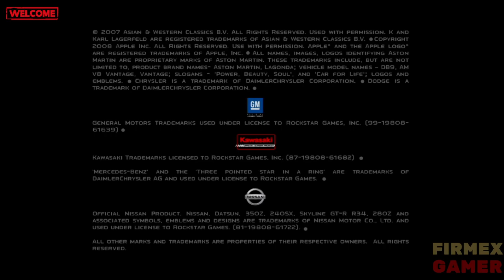MIDNIGHT CLUB LOS ANGELES XBOX 360 : INTRO OF GAME !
WELCOME BIENVENIDOS BOAS VINDAS ! : )

RESPEITO EDUCAÇÃO E HUMILDADE EM PRIMEIRO LUGAR!
SEM COMENTÁRIOS POLEMICOS.
SEM FLOODAR NO CHAT.
SEM USO EXCESSÍVO DE CAPSLOCK
SEM USO EXCESSÍVO DE EMOJIS.
NICKNAMES COM PALAVRAS DE BAIXO CALÃO NÃO SERÃO BEM VINDOS AQUI!
EVITEM A PUNIÇÃO DE BOTS E MODERADORES
BOA LIVE  A TODOS !!!

CANAIS PARCEIROS ABA :CANAIS

TEMOS COMANDOS PARA SEREM USADOS NO CHAT
VEJAM 👇

PRINCIPAIS COMANDOS :
TEMPO DECORRIDO DA LIVE :
!uptime

 MOEDAS : !firmexcoins

TOP 10,STATUS PARA ASSÍDUO :
!top10

!007
!OO72
!007my
!007shot
!abc
!abestado
!abraço
!acabou
!acabouchoradeira
!acertomizeravi
!agora
!aguia
!ah
!aipaipara
!airplane
!amigos
!aplausos
!areyou
!aspira
!astucia
!atelogo
!atençao
!aumentativo
!aviao
!badernista
!batida
!batidona
!batom
!bemtevi
!bemtevi2
!berg
!berrante
!berrante2
!bichão
!bichovindo
!bichovindo2
!bichovindo3
!bionic1
!bionic2
!bionic3
!boanoite
!boanoite2
!boanoite3
!boanoite4
!boanoite5
!boanoiteh
!boanoitem
!boatardeh
!boatardem
!bomba
!bomba2
!bombeiro
!bomdia
!bomdia2
!bomdiam
!bomdiah
!brasil
!burro
!burrochaves
!buzina
!buzina2
!buzina3
!bv
!calaborar
!caminhao1
!caminhao2
!caminhaopassando
!canalhas
!carrobatendo
!carrobu
!carroronco
!cavalorun
!caça
!caçarola
!celera
!chama
!choradeira
!chorenao
!chorogame
!choroman
!chuvapaca
!chuvendo
!chuvendoae
!cirene
!cirenedupla
!cirenehill
!cj
!coisatafeia
!comigoninguem
!cokoo
!coraçaopara
!coruja
!corujarindo
!delicia
!desculpa
!desligaesse
!dessavez
!dezminutos
!dilma
!dj
!dj2
!doido
!dxacomigo
!eaemano
!eaevaiencarar
!é
!eagames
!eagorapapai
!eai
!eai2
!eaiii
!eclaro
!eissoai
!elefante
!emorreu
!empolgante
!engage
!entendi
!errou
!eumorri
!esponja
!eunaosei
!eutdisse
!eutoae
!eutolouco
!euvenci
!euvoumorrer
!explosao
!explosãogalatica
!f1
!fail
!falha
!filadap
!filadap2
!filadap3
!firmexbye
!firmexcoins
!firmexviagem
!gritofilme
!flecha
!fogo
!foi
!folgado
!forasteiro
!foto
!foto2
!fracassado
!fracassadoresposta
!fuitapeado
!galo
!gentalha
!gentalha2
!goodbye
!grilo
!grito
!gritofilme
!gritomj
!gritomj2
!gritomj3
!gritomj4
!gritos
!gta
!gtasa
!gtav
!hadouken
!hastalavista
!hajacoraçao
!heman
!hiena
!hjdomingo
!hjquinta
!hjsegunda
!hjsexta
!horadosinal
!ih
!iluminate
!inacreditavel
!irineu
!irineu2
!irra
!isolados
!issoetudopessoal
!issoetudopessoal2
!issomesmo
!its
!jabiraca
!jamais
!jaentendi
!jason
!jaspion
!jaspion2
!jeremias1
!jeremias2
!jn
!jumbo
!kd
!leao
!legal
!lets
!lets2
!licensa
!ligeiro
!lobo
!machucahe
!madruga
!maisforte
!mal
!maldade
!maldade2
!mariafumaça
!mario
!mariobros
!mariobrosm
!marreta
!matadordeonça
!matiaformiguinha
!mentira
!metirando
!mchegando
!mgs
!mibsorry
!mide
!mirademissil
!missioncomplet
!mjohncena
!mk
!mk2
!monsterkill
!more
!morte
!moto1
!moto2
!moto3
!moto4
!motogiro
!motofalandovamo
!muitatreta
!mulhersumiu
!nao
!naoconseguene
!naoe?
!naosei
!naotolembrado
!naovai
!nemdoeu
!no
!nojento
!nossa
!nossaalegria
!nuncanemvi
!obrg
!oco
!oculos
!ohshit
!oi
!oigente
!oii
!ola
!olatudobem
!ole
!olhaso
!olhonolance
!olhonolance2
!olhonolance3
!olhonolance4
!opa
!operationfailed
!otario
!oq
!pantera
!panteracorderosa
!paracom
!parapapa
!parabens
!parabensfelizniver
!perguntar
!picapau
!pisadinha
!plantao
!plantao2
!plimplim
!policechase
!policerun
!policia
!policia2
!porque
!predador
!preparese
!professor
!ps1
!ps2
!psicose
!putaria
!qdiafoi
!qdodaformiguinha
!qhorror
!qmerdahein
!queonda
!queonda2
!queralho
!querocafe
!querocafe2
!querocafe3
!qviagem
!raiosilver
!raiosilver2
!rambo
!re1dog
!re1saveroom
!re2saveroom
!re4imbecil
!re4imbecil2
!re4mod
!re4musica
!re4pedaços
!re4rapido
!recv
!risada
!risada2
!risada3
!risada4
!risadacomtosse
!risadaesquesita
!risadagordinho
!risadakiko
!risadarabugento
!robo
!robocop
!robocopbye
!robocoppega
!robocoptreino
!robocopthx
!robocopvshater
!robot
!sabedenada
!sabedenada2
!sabianao
!satisfaction2
!sboa
!scaminhocerto
!scertaaresposta
!scertodisso?
!scorpion
!segurapeao
!semgritaria
!sentendeuapergunta?
!seumanuel
!shumessaeunasei
!short
!sinal
!sinceramente
!sinotorre
!snarf
!socorropolicia
!sonic
!soueu
!sparou
!sparabens
!splash
!spossoperguntar
!sqpena
!srespostabo
!stars
!streetf
!streetfi
!surpreso
!surprise
!svcentendeuapergunta
!swat
!tacalhepau
!tacalhepau2
!tafalandocomquem
!tafareu
!tameouvindo
!tametirando
!tametirando2
!tapinha
!tarzan
!tatatata
!tatranquilo
!telogoobrg
!thundercats
!tigre
!timerdezsegundos
!tiropah
!tiros
!toca
!tocaumamusica
!tocodegente
!tomatecru
!tomatecru2
!tonemai
!torrebells
!tragico
!transformers
!transformers2
!trempassando
!trex
!uau
!uh
!ultimocomentario
!umaameaçafoi
!umabichafoi
!umabichafoi2
!umapichafoi
!umidiotafoi
!vaidarmerdaisso
!vaidartudocerto
!vaiencarar?
vamoembora
!vamos
!vamostesouro
!vcemaluco
!vcecrianca
!vceobichao
!vceopele
!vcviu
!vergonha
!viagemfirmex
!vish
!xbox360
!youserious
!youwin
!zacarias
!zap